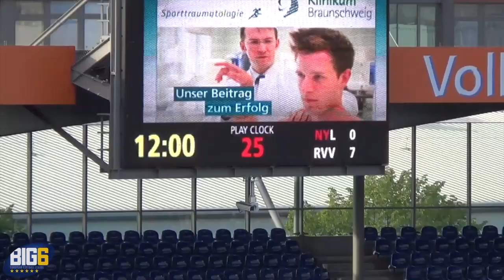BIG6 2014: New Yorker Lions - Raiffeisen Vikings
Spielbericht vom BIG6 Spiel New Yorker Lions Braunschweig - Raiffeisen Vikings Wien